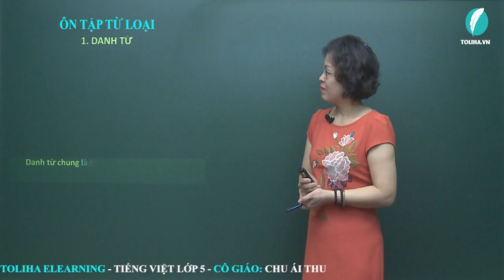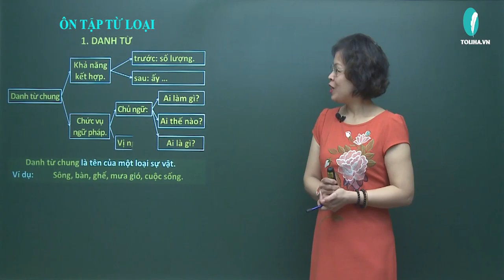Ôn tập về từ loại - Luyện từ và câu - Tiếng việt 5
1. DANH TỪ gồm: Danh từ chung; Danh từ riêng; Danh từ chung là tên của một loại sự vật.
Ví dụ:
Sông, bàn, ghế, mưa gió, cuộc sống.
Danh từ riêng: Là tên riêng của sự vật. Danh từ riêng phải viết hoa.
Ví dụ tên Việt Nam; Nha Trang; Hồ Chí minh; Trường Sơn.
Ví dụ phiên âm Hán Việt: Luân Đôn; Tây Ban Nha.